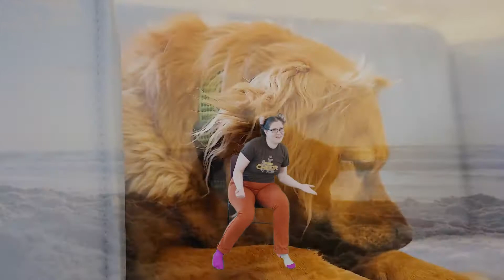Give a Little Seated Dance Along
This is our seated dance along video for Give a Little.

Performer - Kendall Nahorniak
Videographer - Amanda Tracy
Video Editor - Kendall Nahorniak